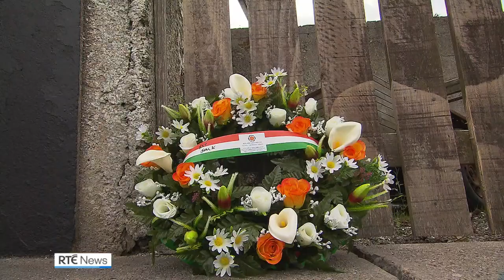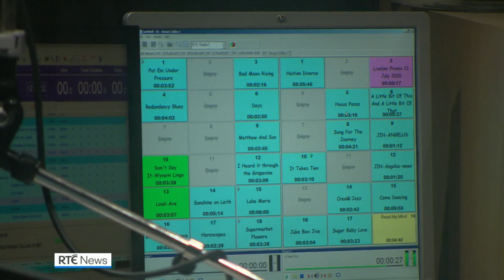Ballina remembers Jack Charlton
Pat McGrath reports from Ballina, Co Mayo, where Jack Charlton forged strong links with the town over more than a quarter of a century.